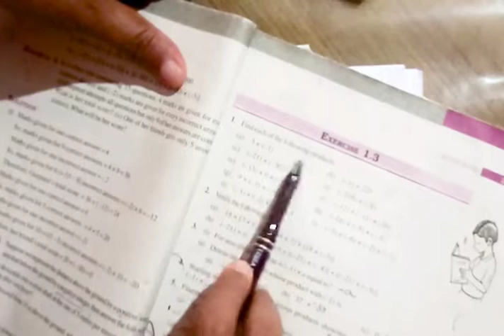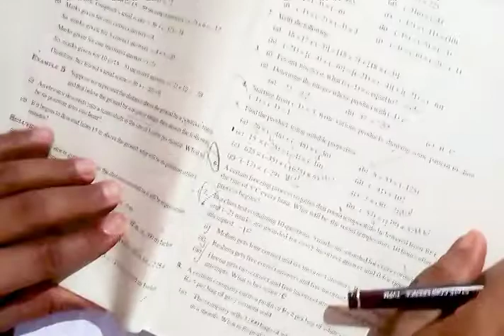Mathematics Class 7 // Integers (Part-4)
Mathematics class for STD 7 related to topic Integers.